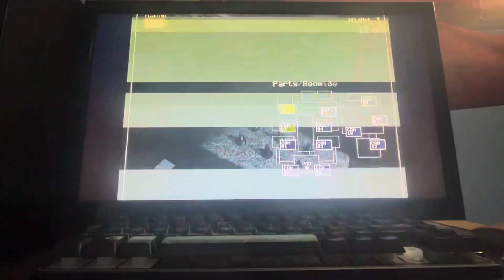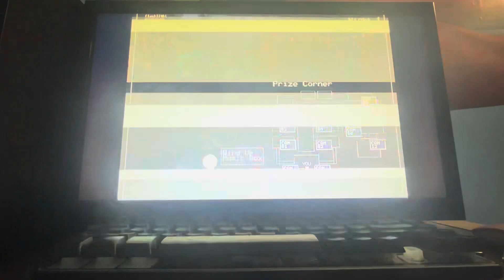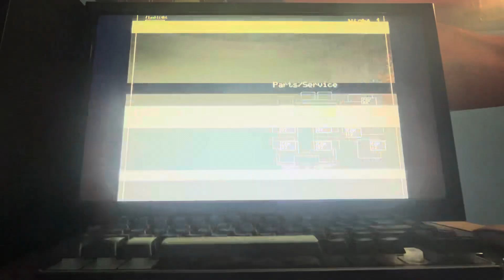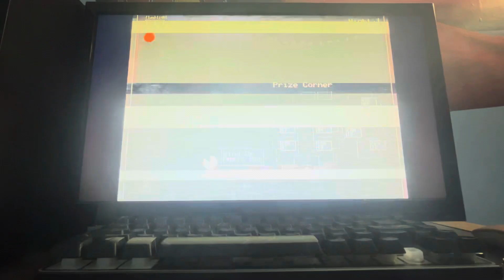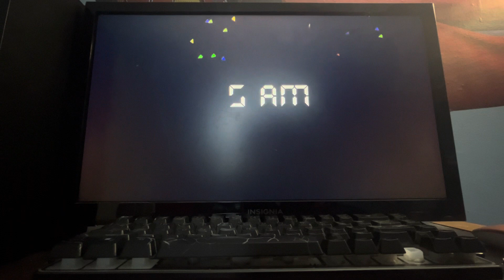Five nights at Freddy’s 2 night #1